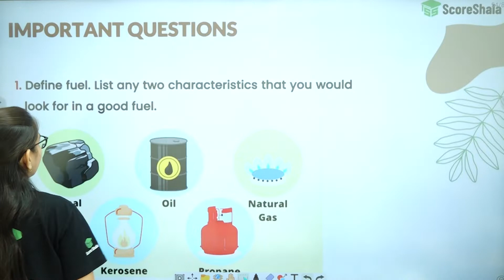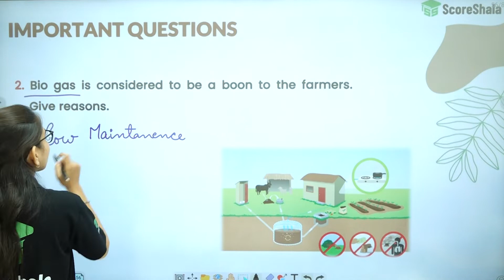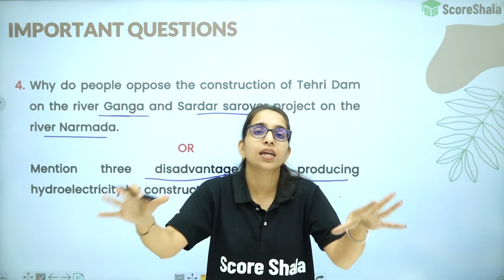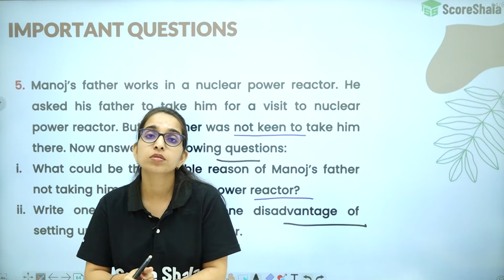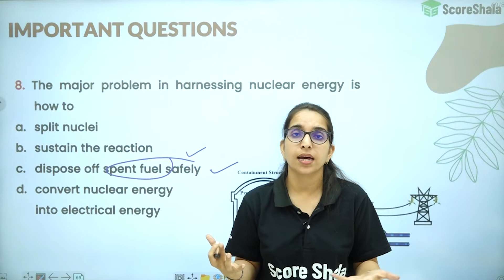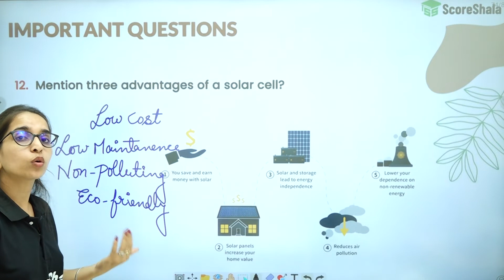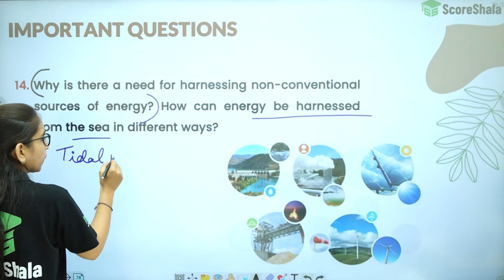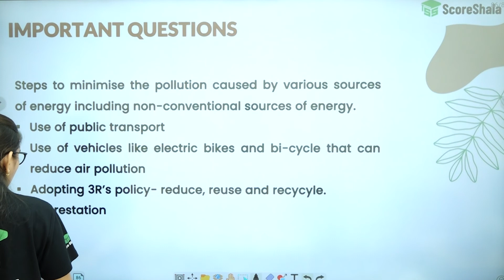Sources of Energy - Class 10 | Important Questions | Physics Class 10 | NCERT Physics | CBSE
Score Shala is your go-to channel for school education from Classes 6th to 12th. We are covering all the subjects in detail and in an easy-to-learn way.